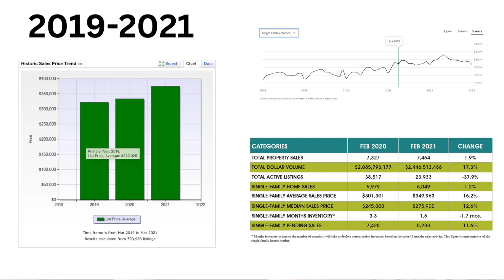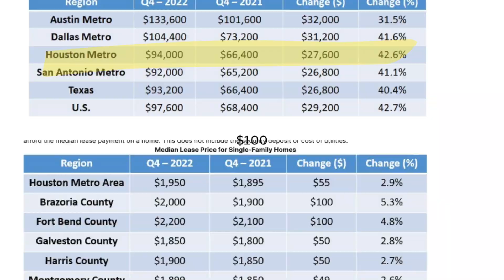Texas Housing Updates: Conflicting Reports? What's Really Going On??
In this video, we'll be taking a look at the current Texas housing market and what the reports are saying. We'll be discussing 5 different theories about the current state of the Houston Texas housing market and whether or not they're accurate.

If you're looking for housing market updates, then this is the video for you! We'll be discussing the current state of the Texas housing market and what the reports are saying. We'll be discussing the five different theories about the current state of the Houston Texas housing market and whether or not they're accurate. So if you're looking for information about the  HoustonTexas housing market, then be sure to watch this video!

Thinking of moving? Let's Chat! I would love to help you with your research.

Danielle Kim is a Realtor in Houston Texas with Walzel Properties